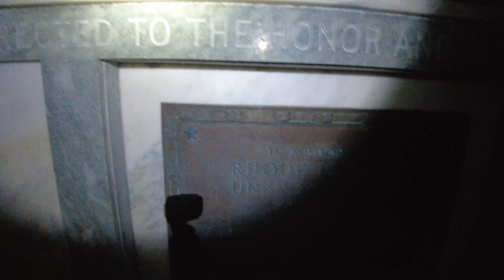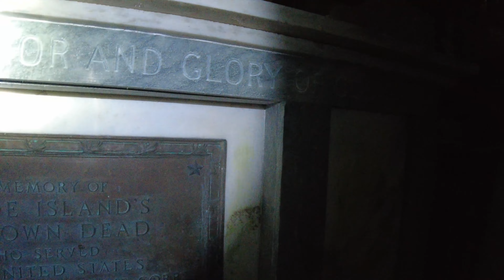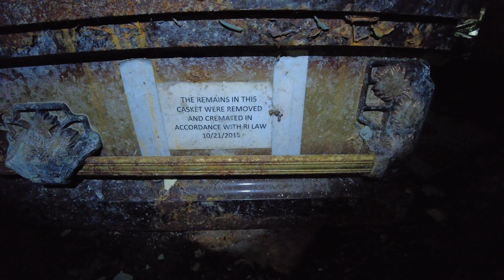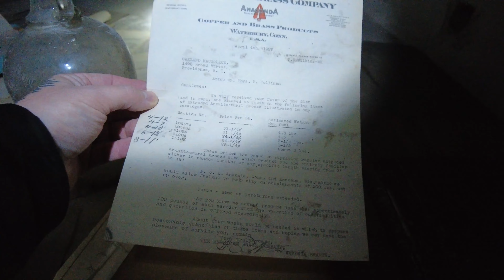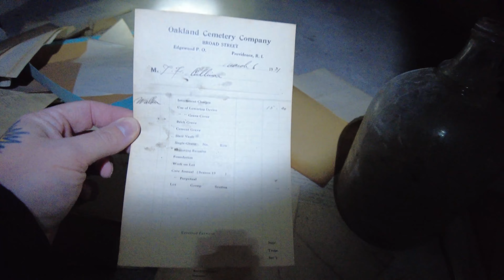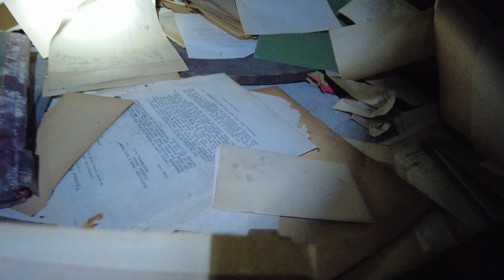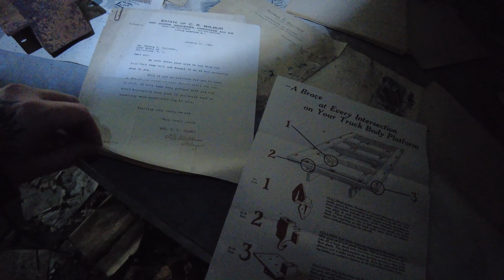Abandoned Mausoleum- You Won’t Believe You’re Eyes!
Exploring An Abandoned Mausoleum